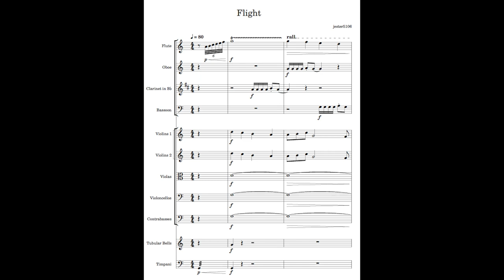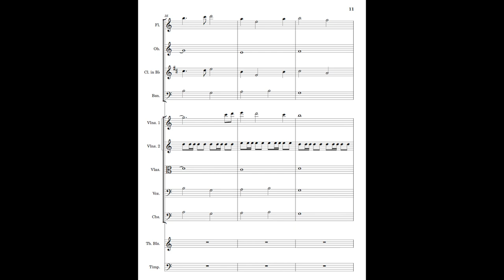Flight | Orchestral Composition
do you guys like the thumbnail, i drew several "birds" to fit the title lol